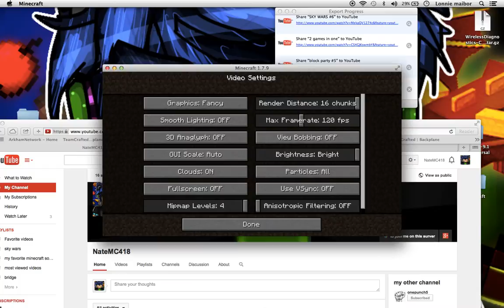the tellest building and the stadiums